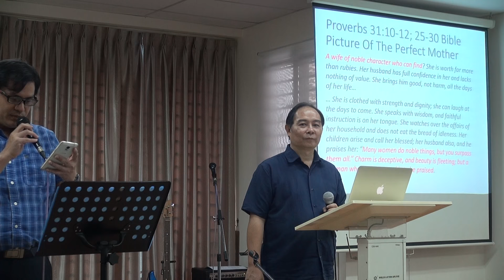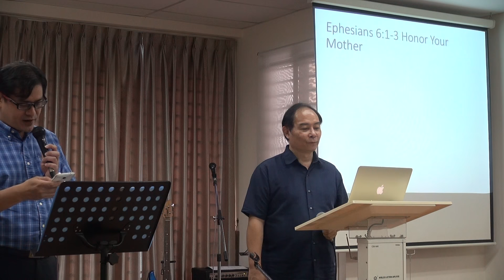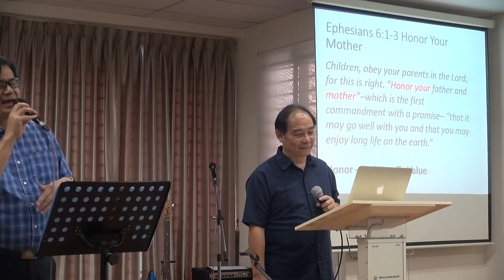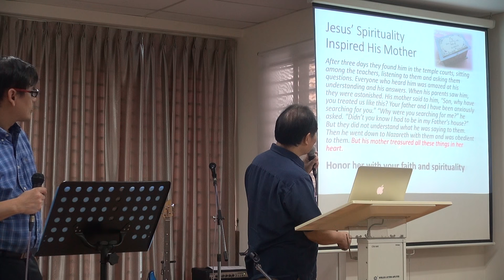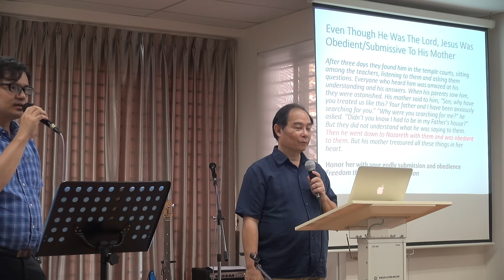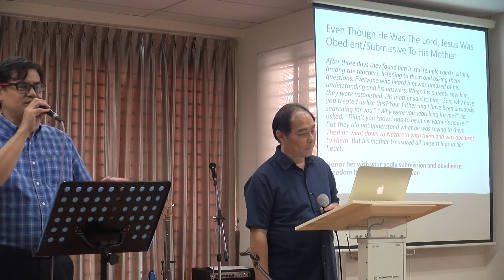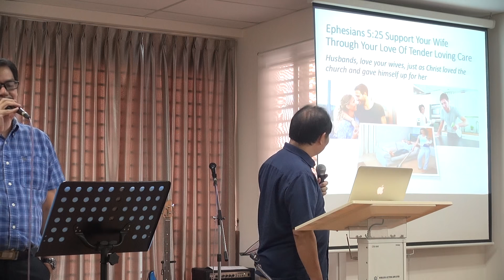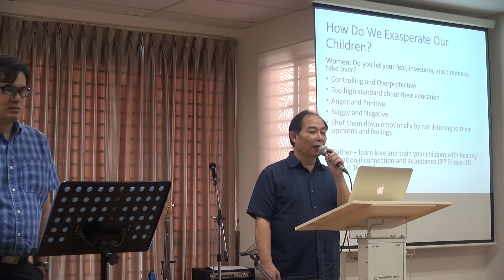2017-05-14 Mother - How can we be better mother, husband & children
Children, how do you love & honor your mother ?